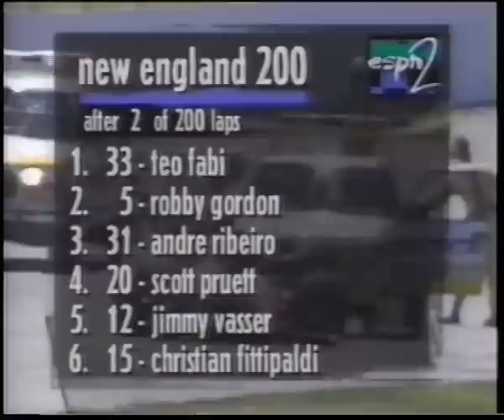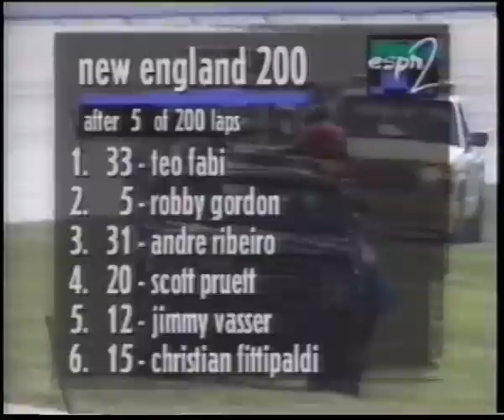CART 1995 Round 15 New Hampshire Part 1